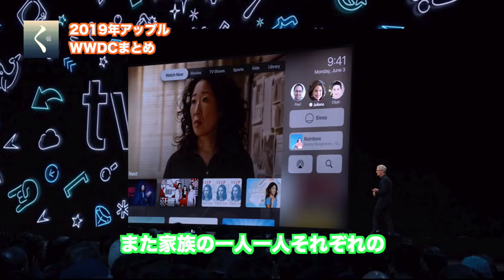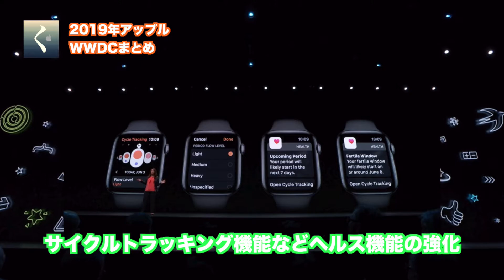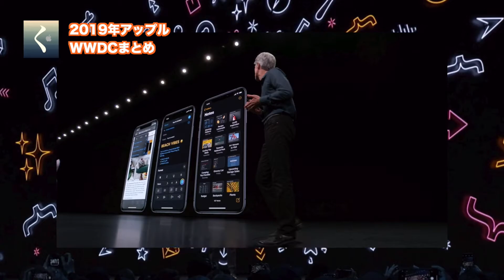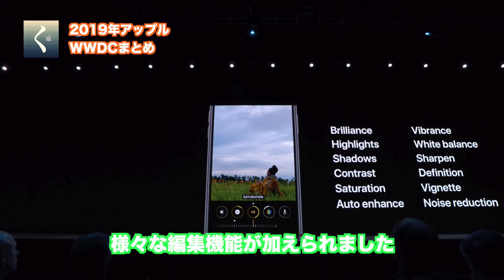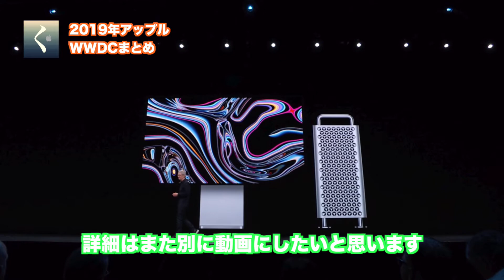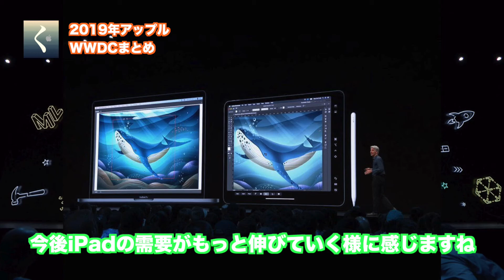【まとめ】2019年アップルWWDCで発表されたもの、iOS, watchOS, iPadOS, tvOS, macOS そしてMac Pro